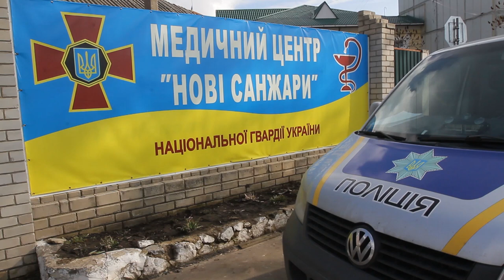У Нових Санжарах оговтуються після сутичок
На місцях учорашніх сутичок у Нових Санжарах на Полтавщині проводяться слідчі дії та працюють судмедексперти. Вони шукають сліди злочину, коли було пошкоджено вікно автобуса, в якому перебували евакуйовані з Уханя. На відео – речові докази на дорозі біля санаторію "Нові Санжари".

Поліція Полтавської області відкрила п'ять кримінальних проваджень за підсумками сутичок місцевих мешканців з правоохоронцями у Нових Санжарах, які сталися 20 лютого через розміщення евакуйованих з Китаю громадян у медичному санаторії на обсервацію.

Як повідомляв Укрінформ, під час сутичок у Нових Санжарах постраждали 9 правоохоронців. Одному пошкодили око, коли кинули каміння, іншому розбили голову, зламали палець. Щодо місцевих мешканців, то лише один із них звернувся за допомогою. 23 затриманих унаслідок заворушень на період досудового розслідування відпустили, один перебуває під вартою.